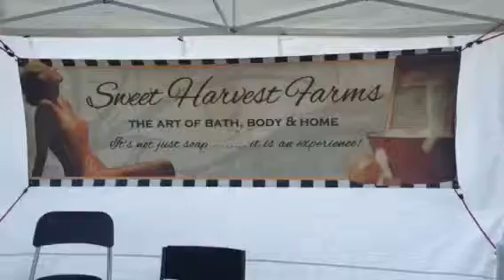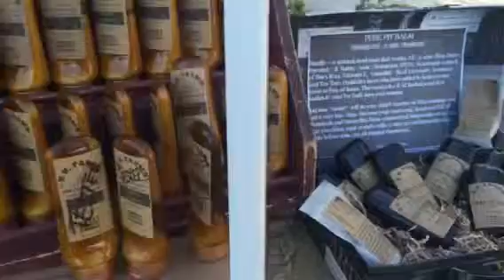Sweet Harvest Farms at Pierce Street Market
Pierce Street Market in downtown Clearwater Fl has over 100 vendors and is on the water! What better way to spend a Sat. afternoon!